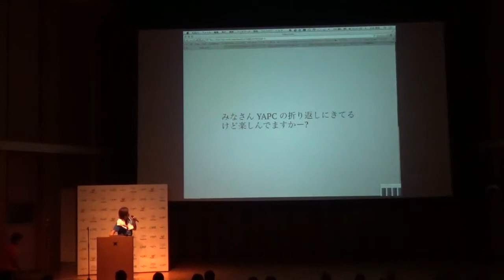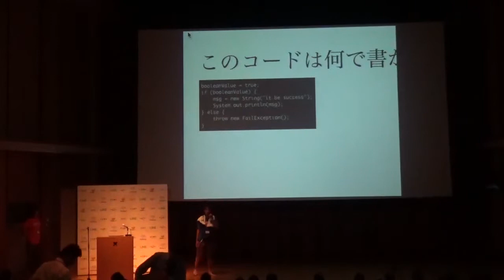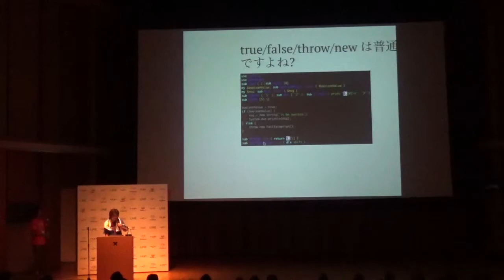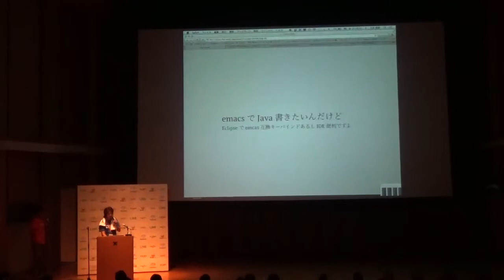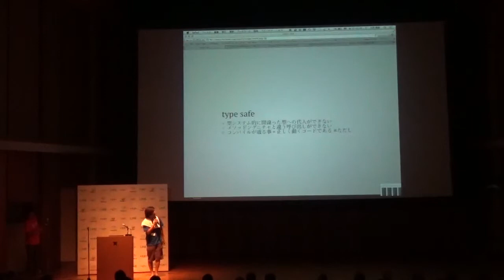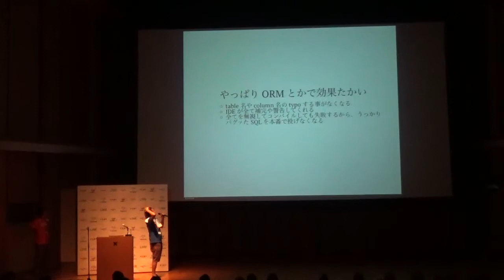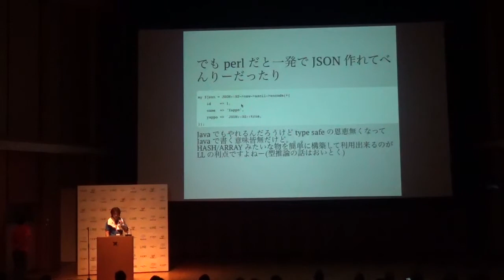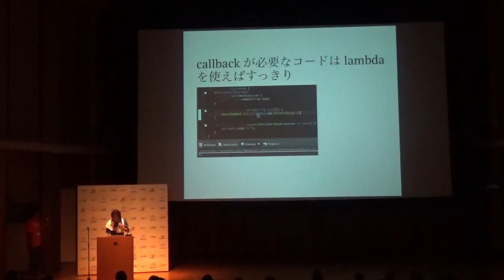Java For Perl Mongers / Kazuhiro Osawa